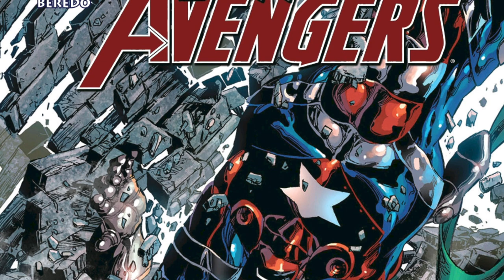The Origin of The Dark Avengers (Dark Avengers Volume 1)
Hey there YouTube, welcome back to another comic book video. This is the channel where we sit down and cover different comic book videos from different comic book channels. We are going to jump over to Marvel Comics. This time we are going to cover the origin of Norman Osborn's Dark Avengers. A team he put together after Marvel's Secret Invasion. You never know, your suggestion could be a future video down the road.

To  buy this book: